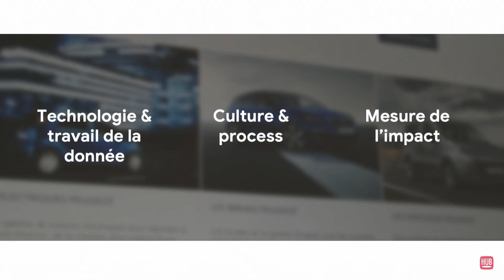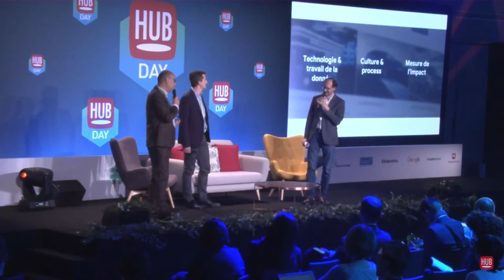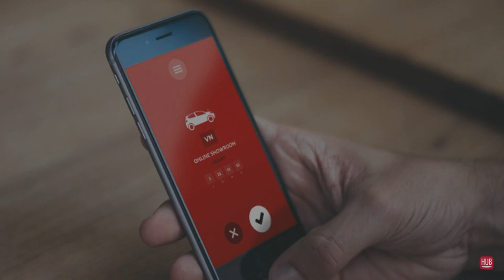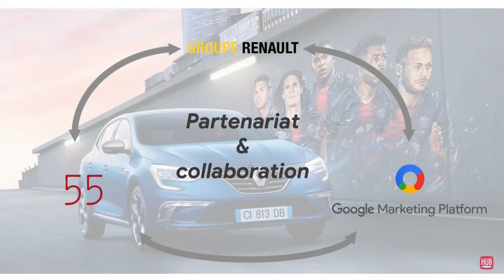[HUBDAY] Future of IA for Marketing | Data-driven marketing avec Renault, Google et fifty-five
[HubDay] Retrouvez en replay la passionnante intervention de Yann Damongeot, Head of Google Marketing Platform, Laurent Laporte, Head of Digital Performance & Lead Management du Groupe Renault et Jérôme Colin, Head of Automotive chez fifty-five, sur comment Renault optimise sa stratégie média, grâce à l’attribution online-offline.